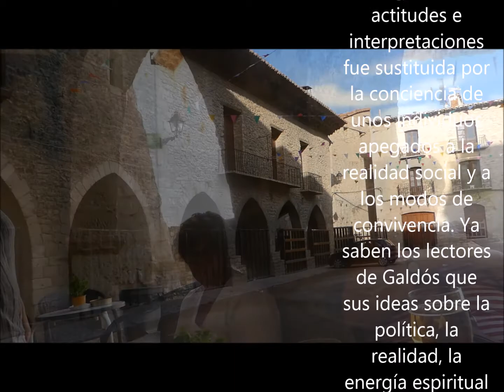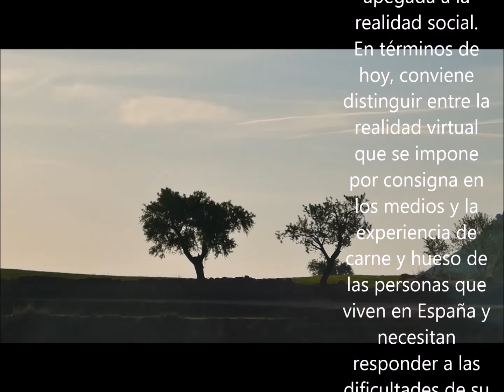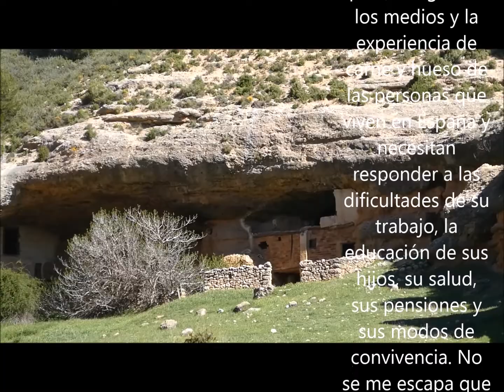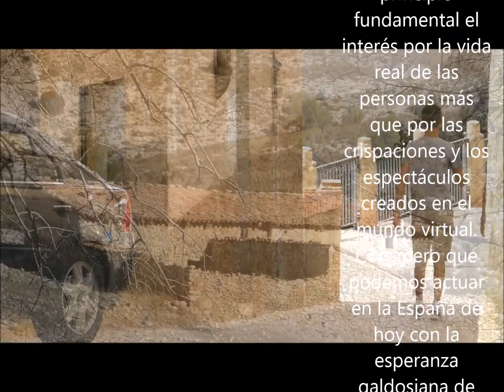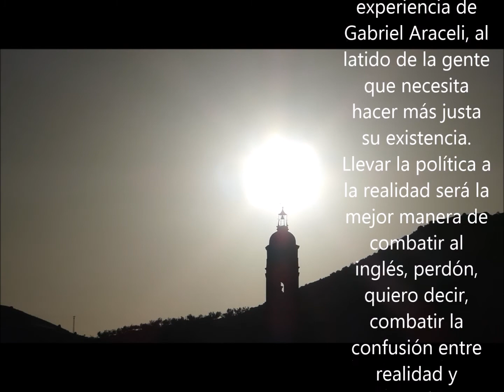Galdós y la actualidad 2